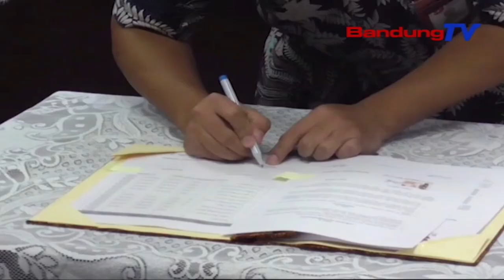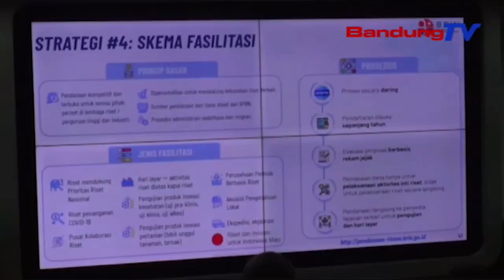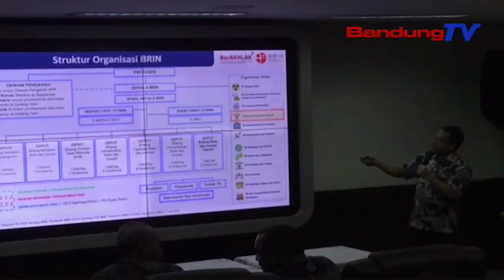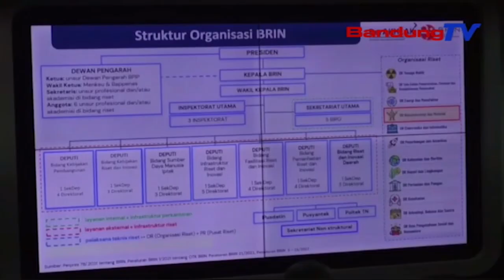PT AGRONESIA TANDATANGAN MOU DENGAN BRIN DAN POLTEK ATK